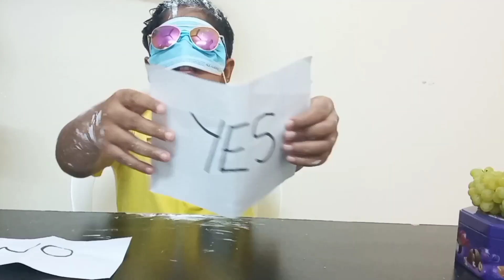New YES or NO Challenge 😄/ Funny video @Naathoons Flick